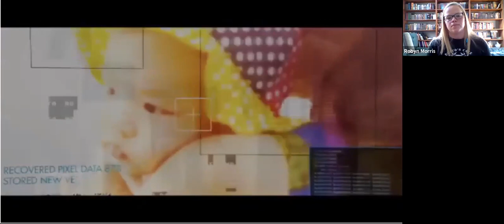FutureStates Focus: "That Which Once Was" and "Digital Antiquities"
In this episode, Dr. Joseph Orosco, co-director of the Anarres Project for Alternative Futures, and Robyn Morris, philosophy professor at St. Xavier University, do a deep dive into two short films from the PBS series FutureStates:  "That Which Once Was" and "Digital Antiquities"

"That Which Once Was" imagines a future United States in which climate change has caused the polar ice caps to melt and the ocean levels to rise, inundating different parts of the world.  The United States finds itself dealing with many different climate refugees who struggle to cope with loss and hold onto their memories of places that have been destroyed.

In "Digital Antiquities", we find two individuals who find themselves thrust into new ways of thinking about their identities and their possible relationships because of old photographs found on an ancient CD.

In this discussion, we talk about the way in which memory works to connect individuals and communities to the past, but more importantly, also to shape what the future might look like.

You can find the Anarres Project at: anarresproject.org and on Twitter, Instagram, and Facebook.  Tell us what you think!